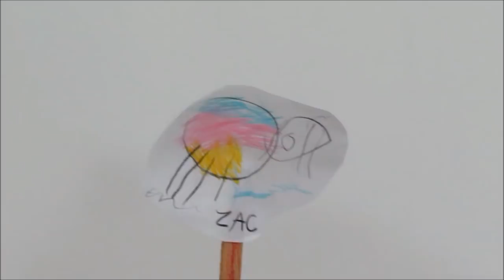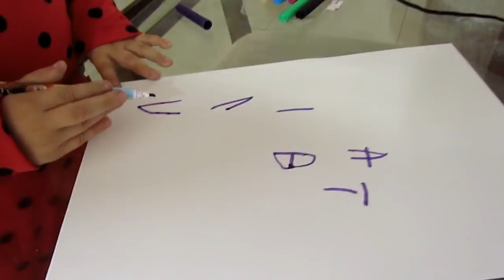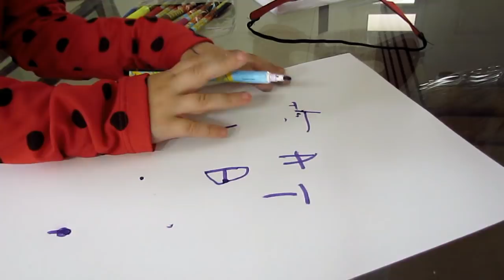LADYBUG DO MIRACULOUS E PRINCESA BELA DA VIDA REAL - Somos 5inco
*NÃO ESQUEÇA DE CLICAR EM GOSTEI*

"Ladybug do Miraculous" e "Princesa Bela" da vida real.

*Vídeo divertido para crianças"